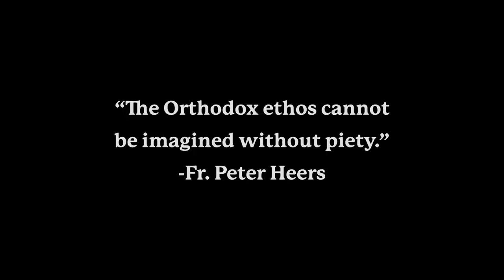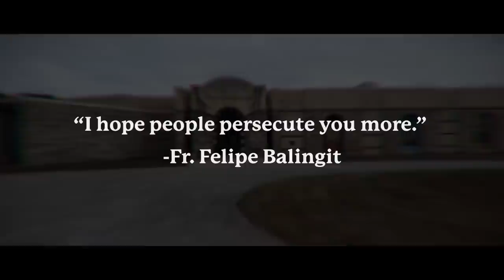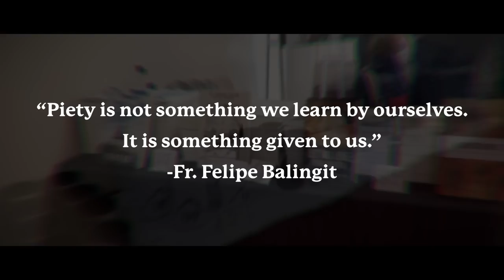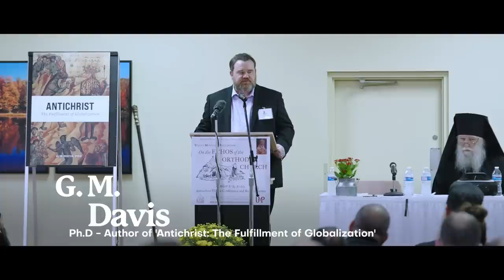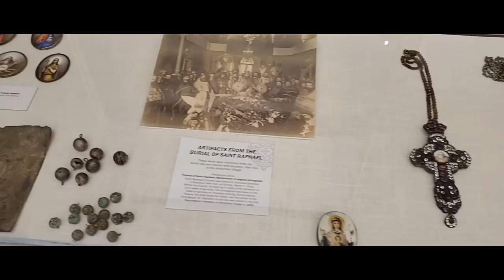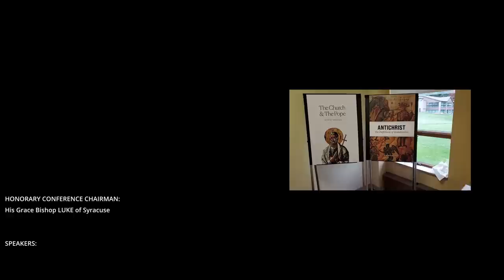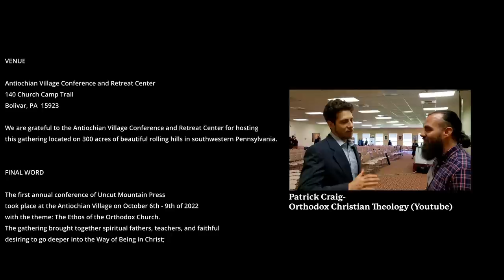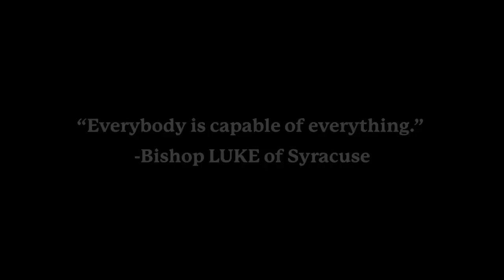On the Ethos of the Orthodox Church - DOCUFILM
UMP Gathering 2022: On the Ethos of the Orthodox Church

Our docufilm from the 2022 Uncut Mountain Press Conference that took place at the Antiochian Village in Bolivar, PA.

REGISTER FOR OUR NEXT CONFERENCE:
On the Eight Œcumenical Council: The Catholic Condemnation of the Filioque.

🚨 SALE THIS WEEKEND 🚨 (11/24-11/26) in celebration of St. Clement, Pope of Rome. ☦️

🏷 TICKETS ARE LIMITED!

Lake Guntersville State Park Lodge and Convention Center

The conference will take place at Lake Guntersville State Park Lodge and Conference Center from March 14-16, 2024 on the theme: The Eighth Oecumenical Council: The Catholic Condemnation of the Filioque. The conference speakers will explore the history, ecumenicity, decisions, and significance of the Council especially with respect to the Great Schism. At the heart of this conference will be an Athonite-style vigil for the Feast of the Eighth Oecumenical Council. A rare gathering and an exceptional opportunity you won’t want to miss!

SPEAKERS:

Speaker: Bishop Luke (Murianka)
Why is the Recognition and Celebration of the Eighth Oecumenical Council so important for the Church today?

Speaker: Dr. Theodore Alexopoulos
St. Photius the Great’s Importance for Resolving Disputes on Primacy, the Filioque and Christology, with reference to the Holy Eighth Oecumenical Council

Speaker: Dr. David Ford
St. Photius the Great, the Eighth Oecumenical Council and Relations with the Church of Rome

Speaker: Constantine Zalalas
The "Filioque": The beginning of Western Christian desolation

Speaker: Patrick Craig Truglia
The Fall of the Papacy Leading Up to and Beyond Constantinople IV

Fountain: fountain.fm/orthodoxethos